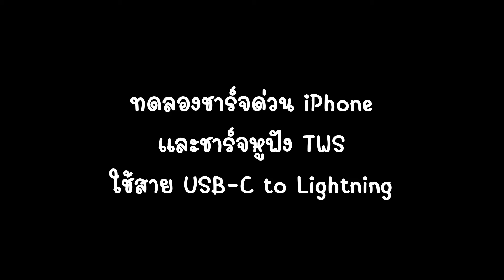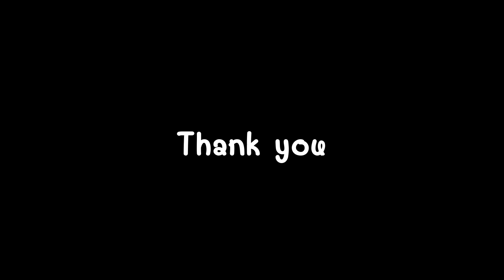d-power S9 power bank 10000mAh ชาร์จเร็ว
ชาร์จไวขึ้น 4 เท่า ตัวเล็ก สเปคใหญ่ ชาร์จไว ทรงพลัง มี มอก. พกขึ้นเครื่องบินได้